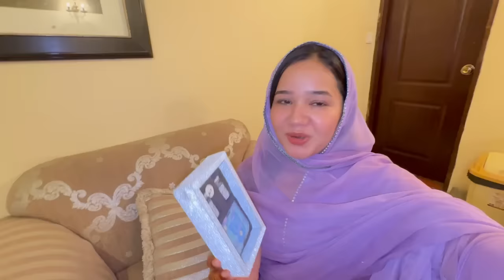Mera purana ghar | purani yadeen | sitara yaseen vlog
Mera purana ghar
Purani yaden